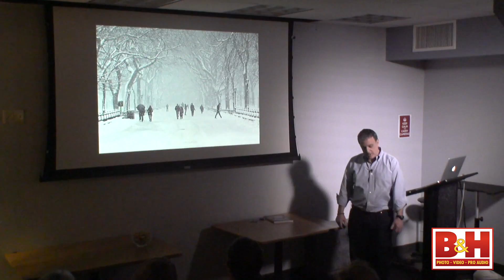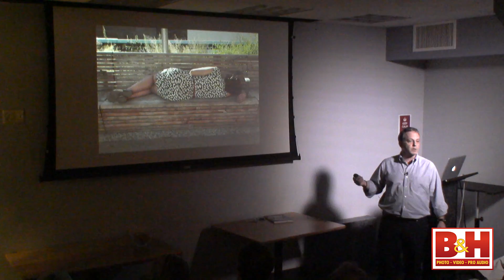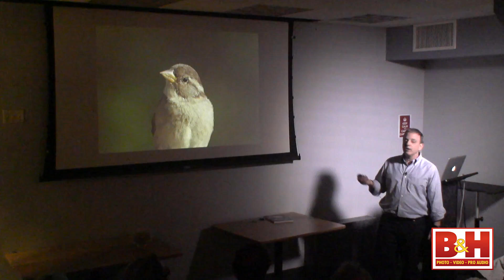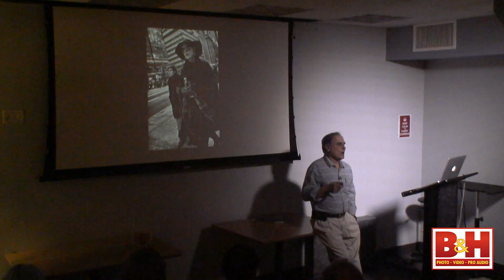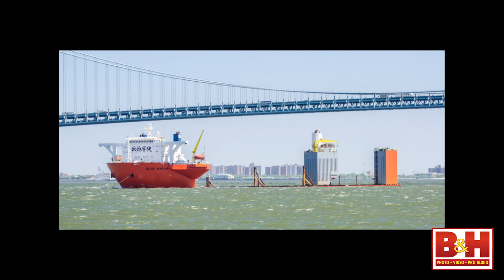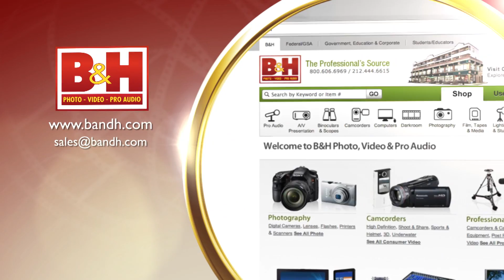Photographers Showcase Series: Event Space Alumni Show Their Work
Photographers Showcase series highlights the work of B&H Event Space alumni who are currently engaged in creating poignant bodies of work and take influence from attending the free programs that the B&H Event Space produces. Each photographer showcased their current projects and offered insight into what is behind their thought process.